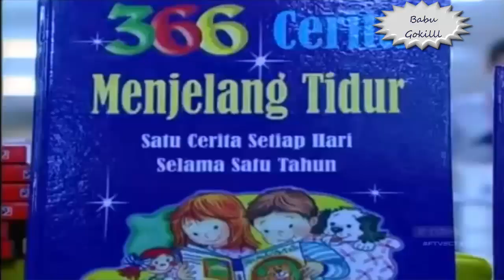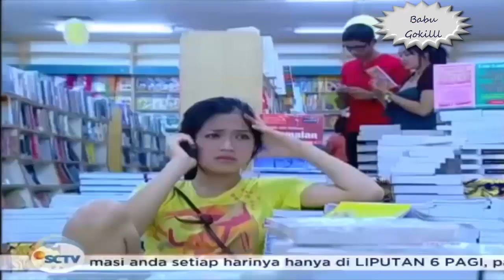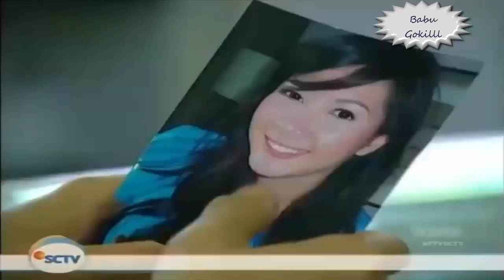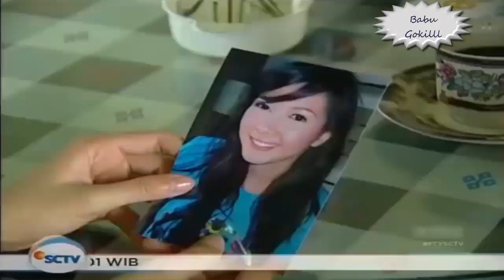Rama Michael &Jessica Iskandar || Juliet Sang Penakluk Arjuna